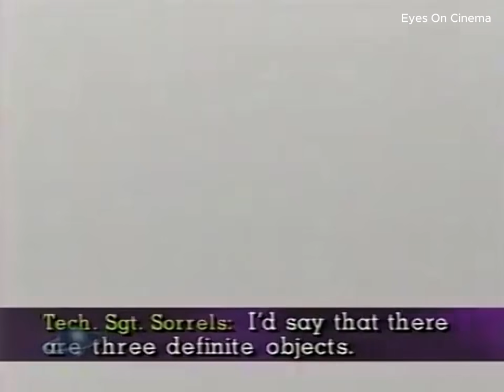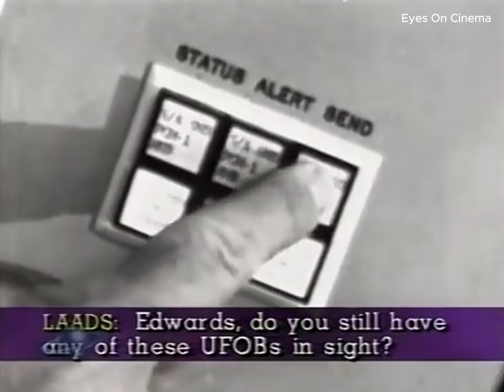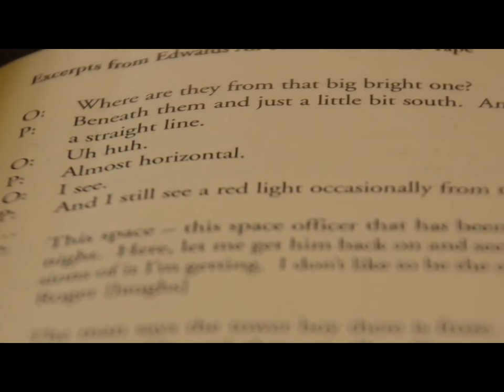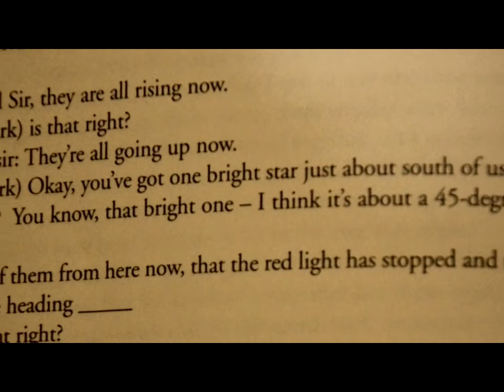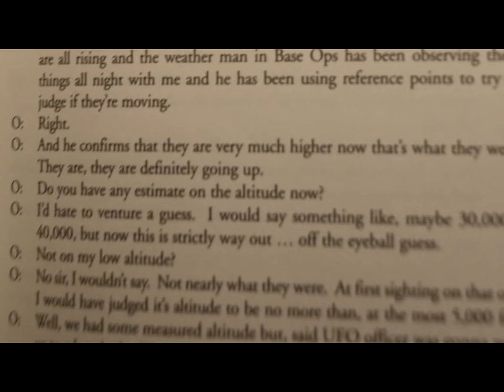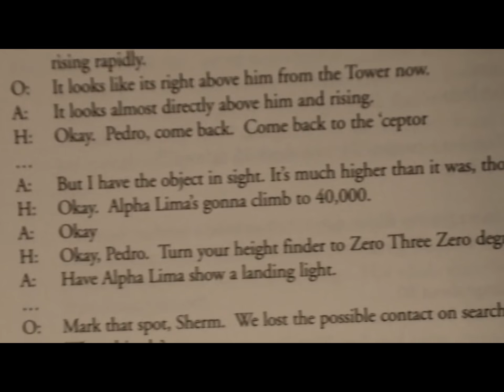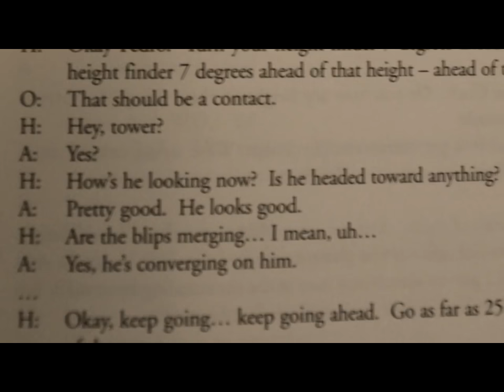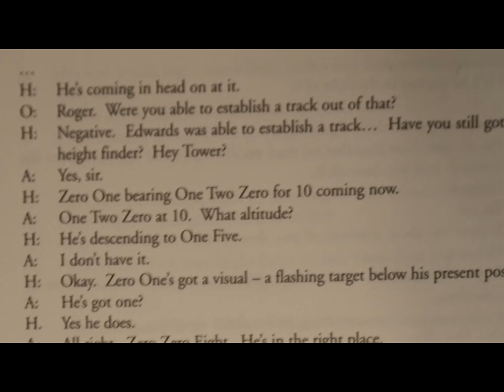The 1965 UFO sightings over Edwards AFB: interview with ATC Chuck Sorrells, declassified audio tapes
07:20-22:24 Chuck Sorrells interview. Via

Thanks, EOC